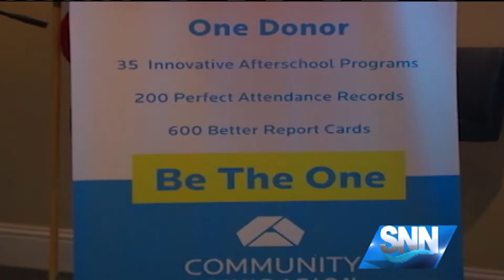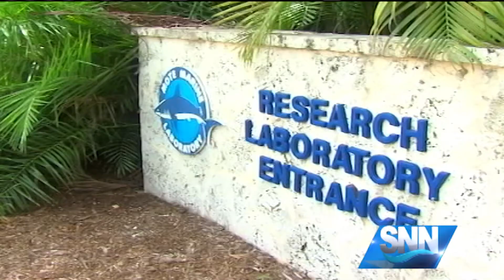SNN: Do You Know How to Participate in The Giving Challenge?